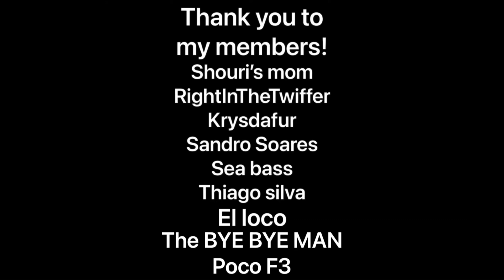Why Arbitrator and Joker destroy Wasp users so easily in Guns of Boom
The Arbitrator and Joker Rushing Combo is really good because the guns complement each other perfectly and it takes out wasp super easy. I will go over what rushing and sniper combos I use the most with arbitrator in tomorrow's video.